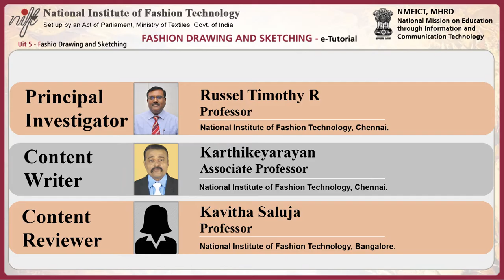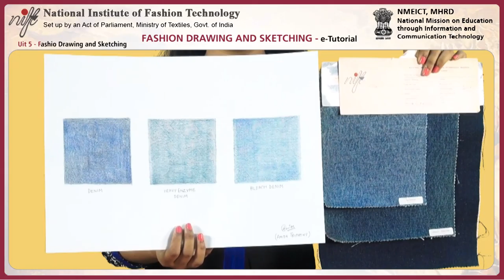Various type of denim fabric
Project Name: Development of e-Content for fashion design and technology
Project Investigator: Prof. Russel Timothy
Module Name: Various type of denim fabric